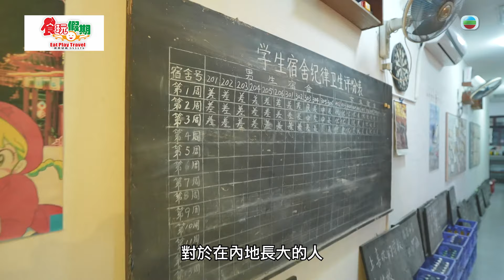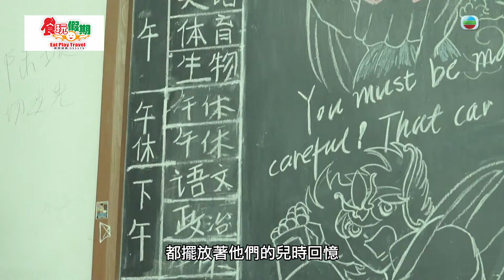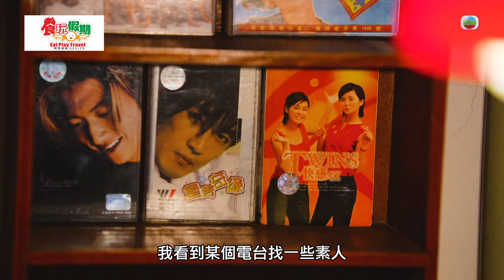一路繁花｜Archie姚子羚班房玩Cosplay 男子宿舍撐枱腳｜上海｜姚子羚｜冼靖峰｜胡蓓蔚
【一路繁花】Archie姚子羚班房玩Cosplay 男子宿舍撐枱腳

子羚喺泳池旁會合靖峰歎西式早午餐，兩人之後探訪以內地校園為主題嘅餐廳。子羚戴上眼鏡化身老師，帶靖峰「闖入」男子宿舍用膳，盛菜嘅器皿亦甚具年代感。 子羚、蓓蔚兩位超齡兒童，嘗試製作昆蟲標本，唔知成品如何？

一路繁花｜星期日 晚上9:30 PM｜翡翠台

簡介： 由王家衛執導、監製的劇集《繁花》，在中國內地播出後「熱爆」全國。劇裡以九十年代的上海為背景，當中出現的不少場景，現時已成為粉絲朝聖的「打卡」熱點。胡蓓蔚在上海土生土長，引領主持拍檔姚子羚、冼靖峰到訪這些打卡點，並尋覓於劇中出現過的相關美食，為觀眾整理詳盡的繁花地圖與游滬攻略。此外，劇裡也有不少涉及香港的情節。麥長青負責留守本地，追尋香港繁花的蹤跡，讓劇迷在港也可投入繁花的璀璨世界。